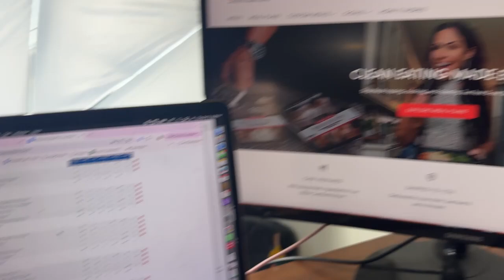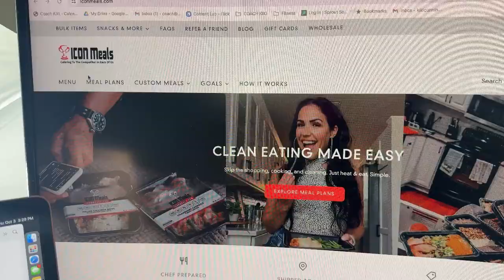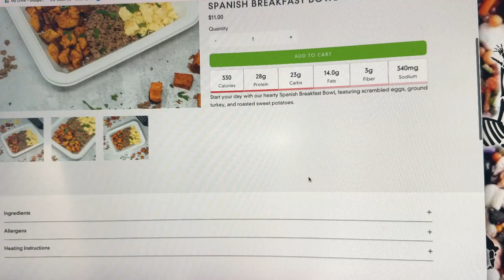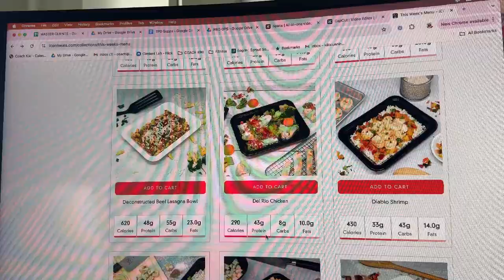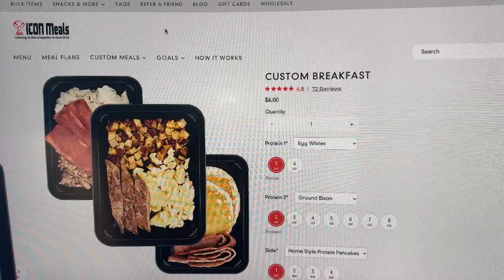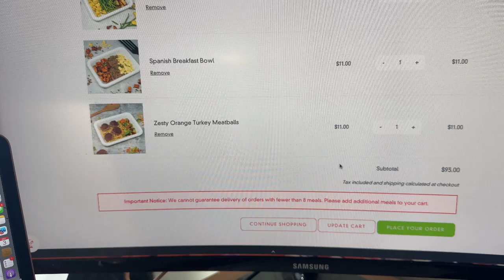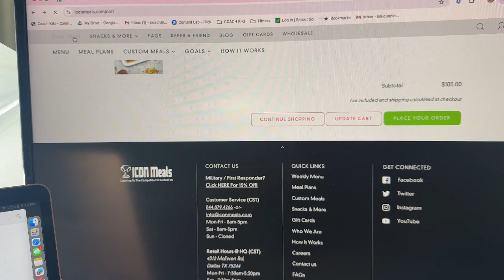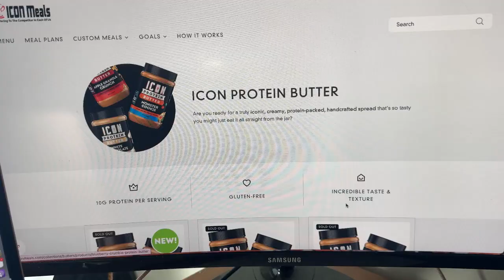Olympia Travel Prep with Icon Meals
Olympia 2024 weekend is almost here!  I'm taking you through my Icon Meals order process so I can stay on top of my nutrition and goals while traveling!

Join the Coach Kiki IFBB Bikini Bodybuilding Pro community now.